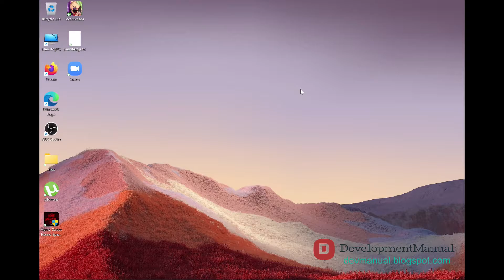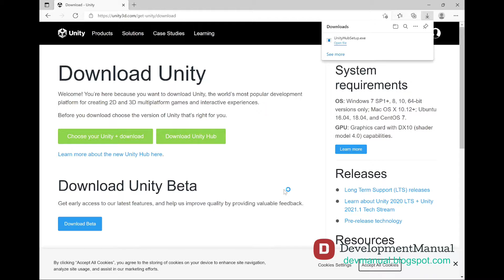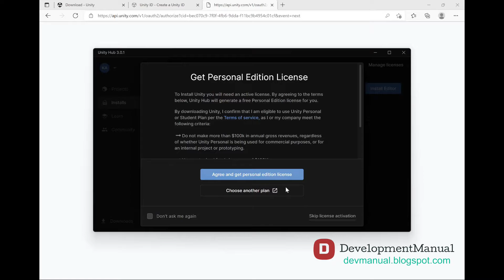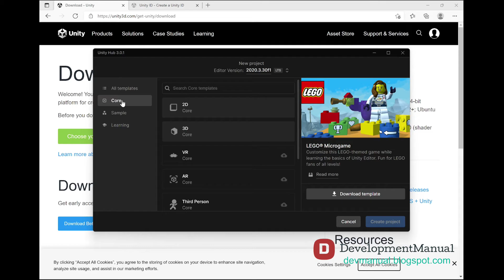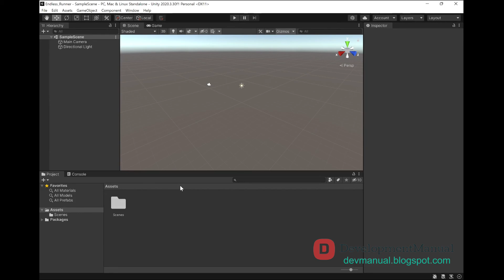Temple Run Clone in Unity | Tutorial 1: Installing Unity and Visual Studio on Windows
🔴 Sign-up within the 1st 24 hours of using this promotional link to get the deal: